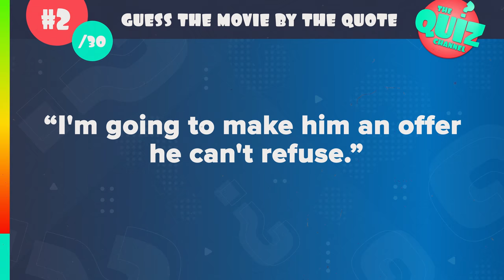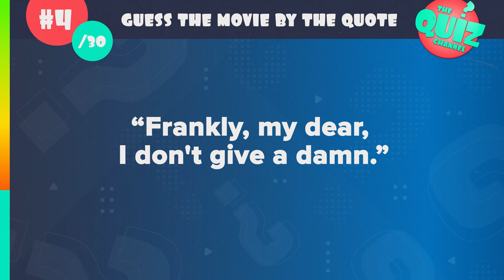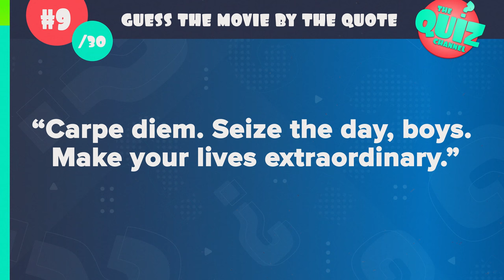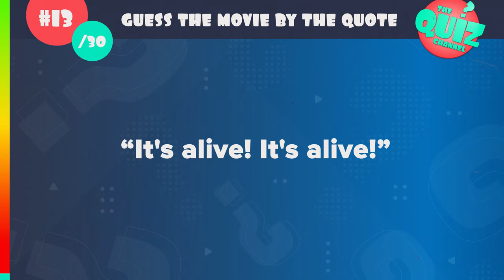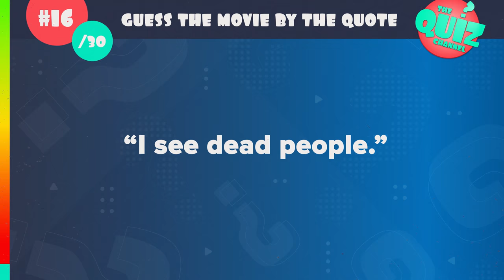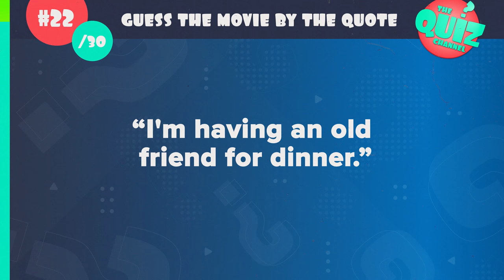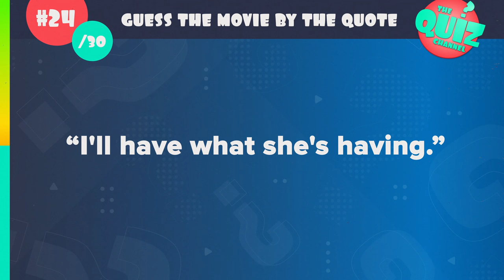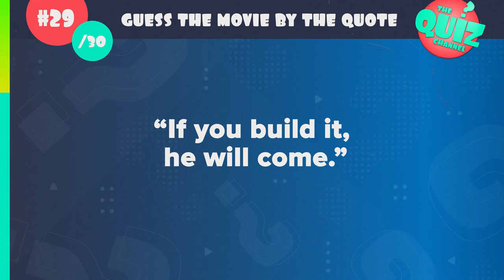Guess the Movie by the Quote | Movie Quotes Quiz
Can you guess the movie by the quote? Test your knowledge of movie quotes in this fun quiz!

For this guess the movie quiz, I have lined up 30 pretty iconic movie quotes. Your challenge is simple: guess the movie by the quote!